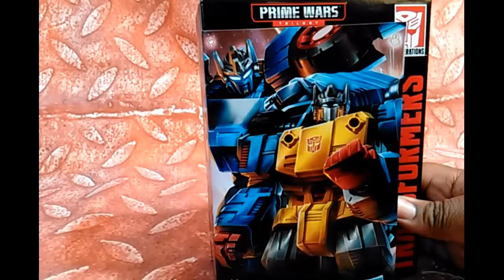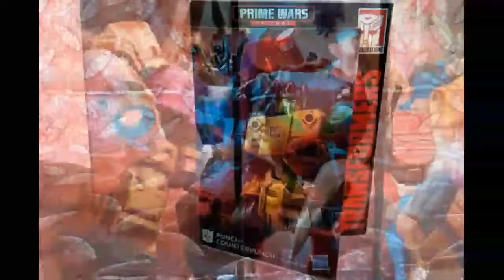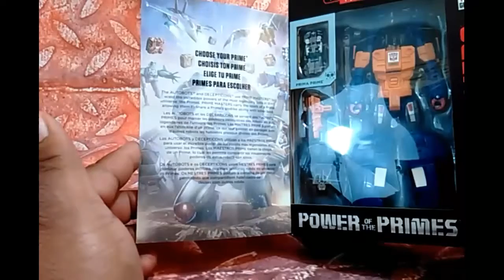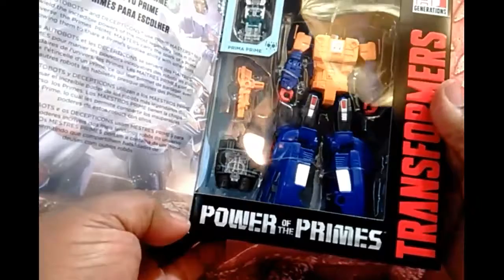Amazon Exclusive Power of the Primes Punch Counterpunch Counter Prima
Regimus Maximus  back again & today I'm taking a look at the Amazon Exclusive Punch & Counter Punch . I hope you like it